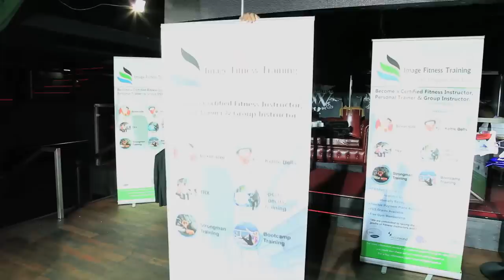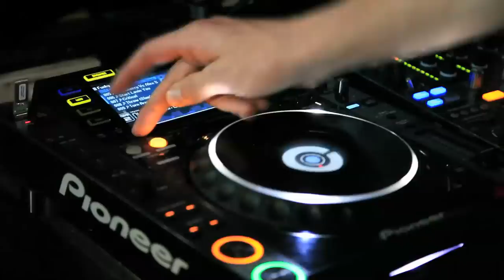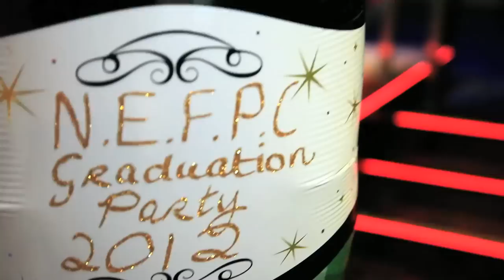Image Fitness Training Graduation Party September 2012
A great night to celebrate all the students hard word and commitment throughout the course.